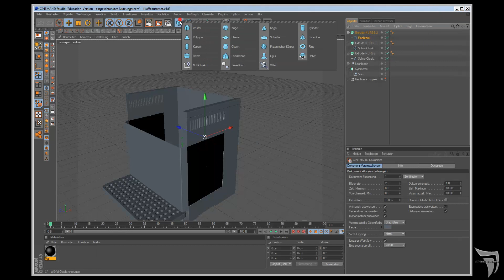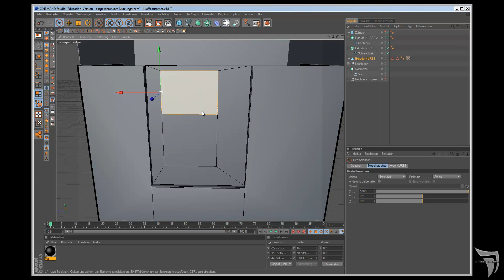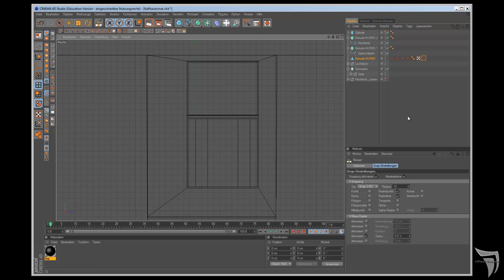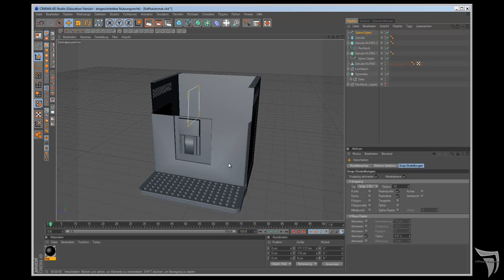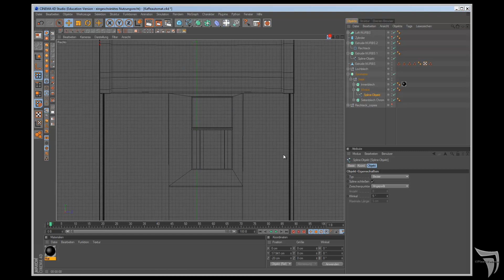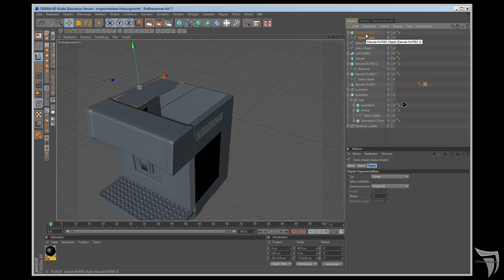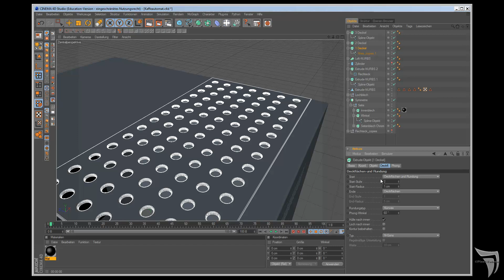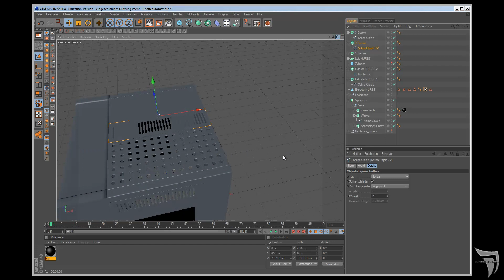15.Maxon Cinema 4d Kaffeeautomat Teil 2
Kaffeeautomat modellieren